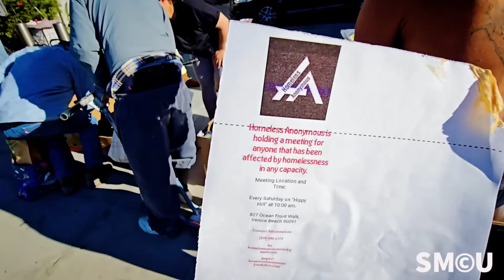Post-Thanksgiving Bounty: Volunteers Distribute Surplus Food on Venice Beach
On Saturday, November 30, 2024, the Oasis Network continued its vital food distribution on the Venice Beach Boardwalk, providing groceries to the unhoused community. Led by Mark, who stepped in to oversee operations during founder Dan Hubbard’s illness, the nonprofit faced a post-Thanksgiving surge in donations.

With supermarkets donating leftover Thanksgiving food, the response was overwhelming. Mark’s truck was packed to capacity, forcing him to leave some donations behind. “We’ll return tomorrow to collect the rest,” he assured, demonstrating the team’s dedication to meeting the growing demand.

Each Sunday, the nonprofit collects food donations from three South Bay stores, including Whole Foods and Vons, with Mark and volunteers beginning their day at 5:30 AM to ensure the supplies are ready for distribution. Concerns over food quality surfaced when a woman in line raised issues about moldy items being handed out, underscoring the difficulties of maintaining standards with limited resources.

Despite these obstacles, Mark reaffirmed the team’s commitment to serving the community. He encouraged additional support from the public to help improve the distribution process and ensure the quality of food provided to those in need.
Fabian Lewkowicz is an award-winning, Santa Monica-based accredited photojournalist and press photographer, renowned for his captivating imagery and storytelling. As the creator of the photo blog Santa Monica Closeup, Fabian draws on years of experience working as a staff photographer for prominent local media outlets, including the Santa Monica Daily Press, Santa Monica Mirror, Santa Monica Observer, and The Corsair. His work has captured some of the most iconic moments in Santa Monica's history.

Santa Monica Closeup is a visual chronicle of the vibrant and diverse community of Santa Monica, brought to life through Fabian's seasoned lens. With deep roots in the city, he offers an authentic and intimate glimpse into everyday life, crafting compelling videos that resonate with both locals and visitors alike.

Fabian's photographs have been showcased in a wide range of venues, from museums and art galleries to hospitals, department stores, banks, and public institutions like fire and police stations. His photography captures the essence of Santa Monica, portraying everything from its breathtaking landscapes and stunning sunsets to its unique culture and diverse community.